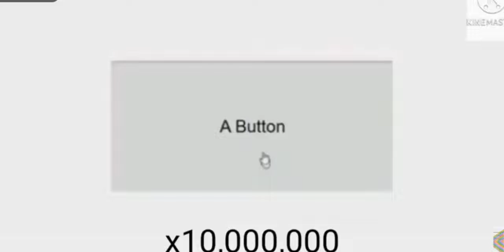Clicking A Button (N E V E R) Times (Part 1)